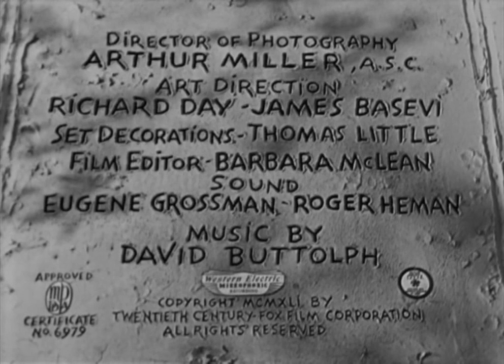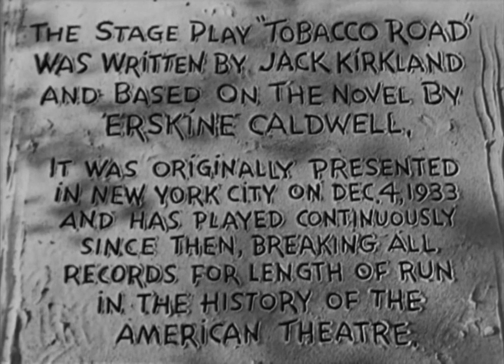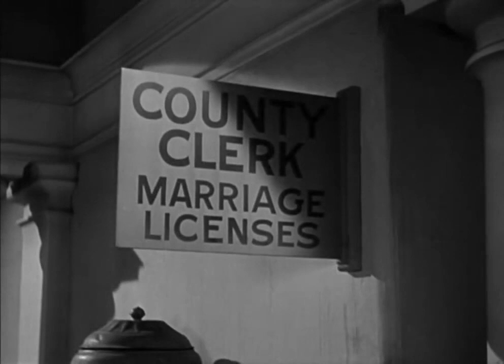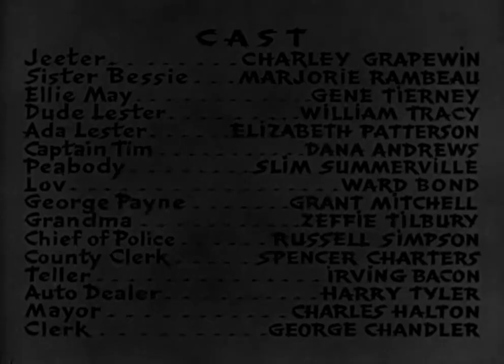دوبله فارسی جاده تنباکو کارگردان: جان فورد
کارگردان: جان فورد
موسیقی متن: دیوید بادولف
بازیگران:
مارجوری رامبئو
جین تیرنی
دانا اندروز
محصول: ۱۹۴۱ امریکا